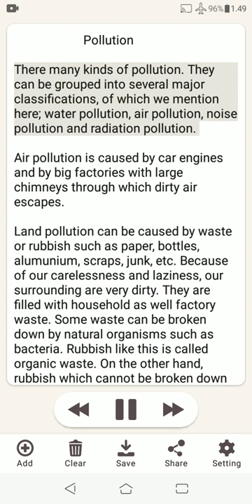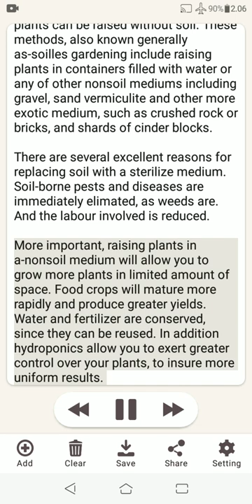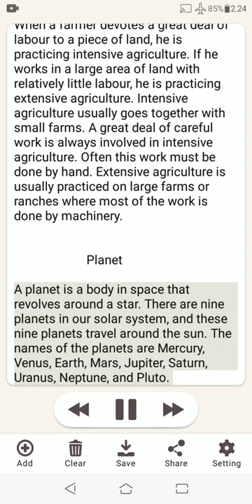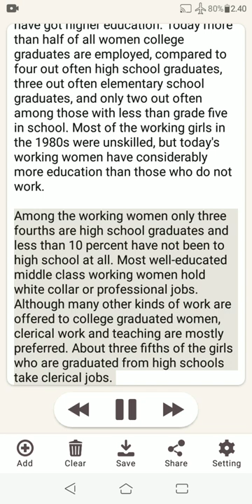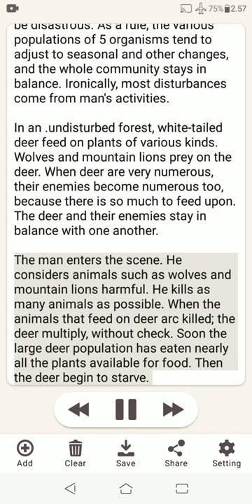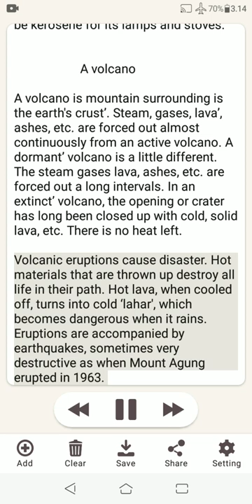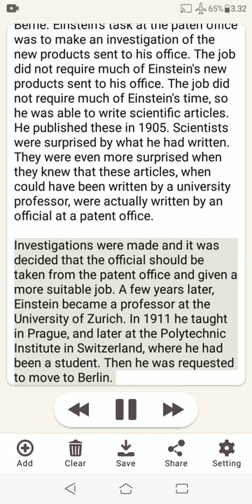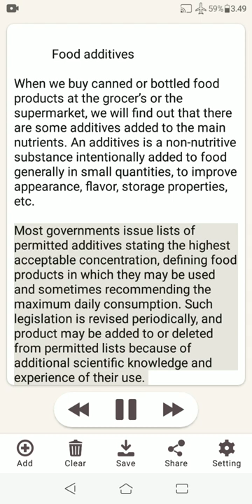Belajar inggris reading